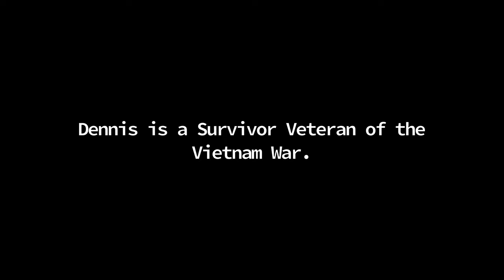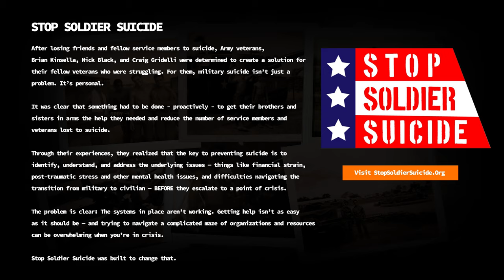Surviving Vietnam - Episode 10: Life Goes On...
**Most recent update - Here is the link to the Official Military Personnel File for Dennis sent to us by the National Archives

Surviving Vietnam is an episodic series of stories told by Dennis Nickell - a Surviving Vietnam Veteran. The series starts before Vietnam, continues into basic training and eventually into the jungle and beyond. The series will culminate in the continued story and eventual reality of coping with trying to survive life after the war.

Purpose: Reduce the daily number of Active-duty & Veteran military member suicides and bring as much healing as possible to survivors.

While the actual number of daily suicides committed by Active-duty & Veteran military members is up for debate, one thing is certain; any number greater than zero is too many. The sad reality is that many of our bravest men and women in uniform are choosing what they think is their only option.

What happens to a combat Veteran when they come home? What is the reality of living with 100% rated PTSD? Why do these men and women have so much trouble reintegrating into daily life? For many, a lack of understanding and/or being connected to the resources available is a REAL problem.

The all too common VA experience of nothing but hellish red tape bureaucracy ending in pills and pain is enough to make many Veterans throw in the towel.

Dennis believes there IS a better way. Are you a combat Veteran (or know a combat Vet?) looking for hope? There ARE alternatives. There ARE good souls who have dedicated their lives to helping Veterans continue to thrive every day.

Produced by: Fifteen Cent Productions